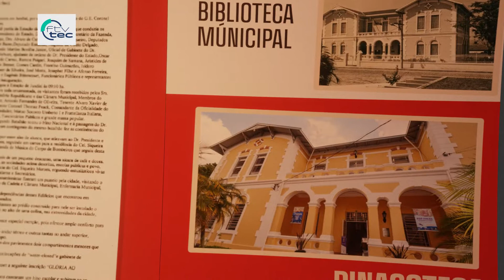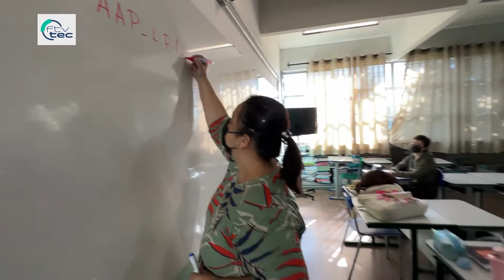Nossas Histórias: Escola Estadual Coronel Siqueira Moraes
NOSSAS HISTÓRIAS 🏫 Hoje vamos contar a história da Escola Estadual Coronel Siqueira Moraes. O Nelson de Camargo foi caseiro do prédio e zelador da escola por 25 anos. São muitas as lembranças de lá. Vem ver!  ⤵️